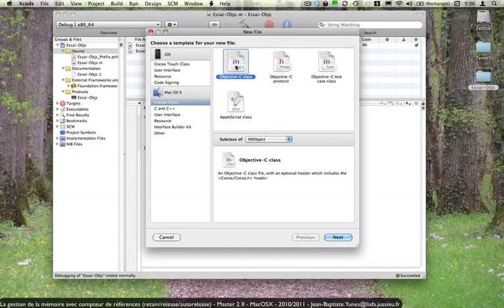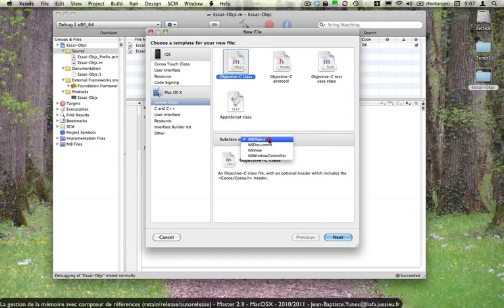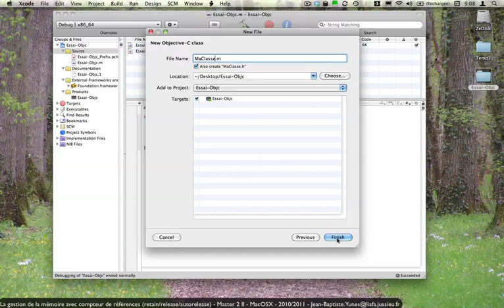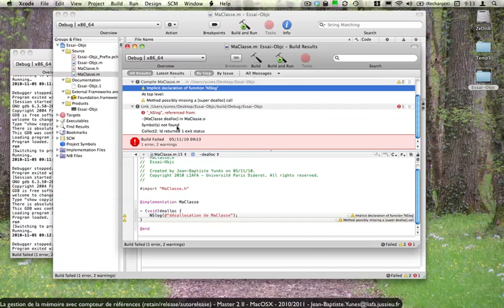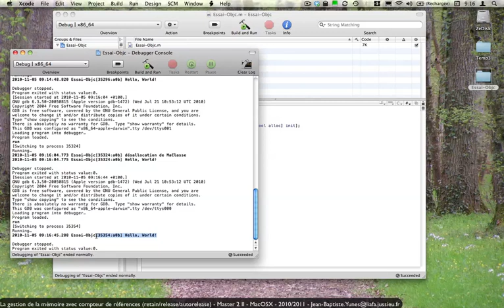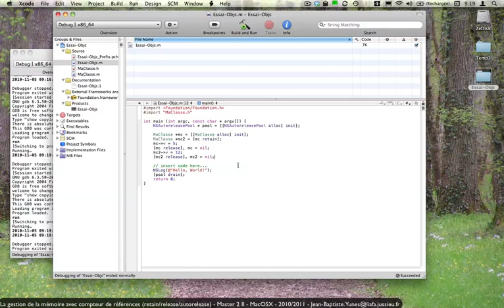Objective-C : retain et release (Université Paris Diderot)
La gestion des pointeurs en Objective-C : le compteur de référence et les méthode retain/release